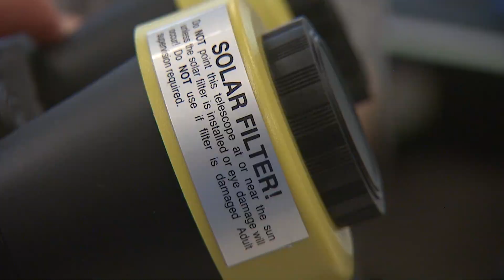San Diego Eclipse Chasers Travel North For The Total Experience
Oregon is expecting a million travelers to flood the state, hoping for a glimpse of Monday’s total solar eclipse. Some San Diego eclipse chasers spoke with KPBS science reporter David Wagner about why they’re making the journey.